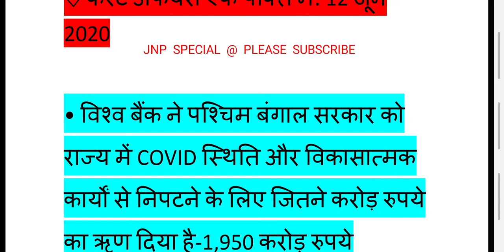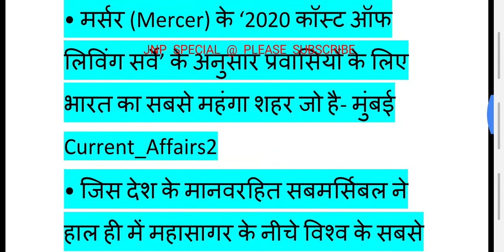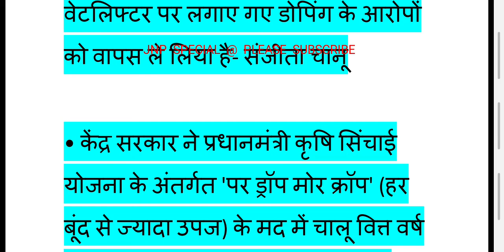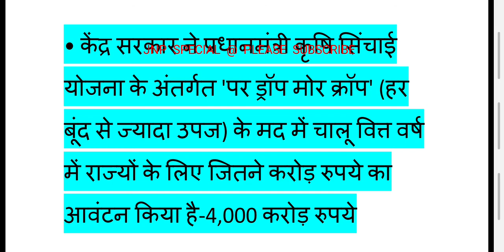daily current affairs/ देश दुनिया की ताजी खबरों के बारे में जानने के लिए हमारे चैनल से जुड़े